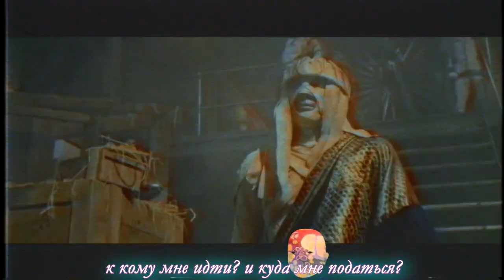Андрей Вейт // BedR0oMes$ (Official Video)